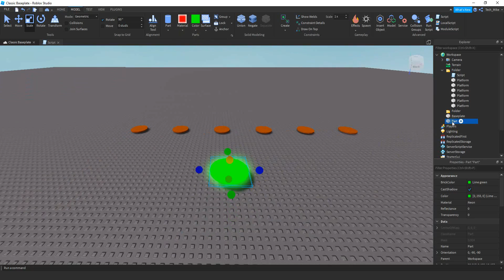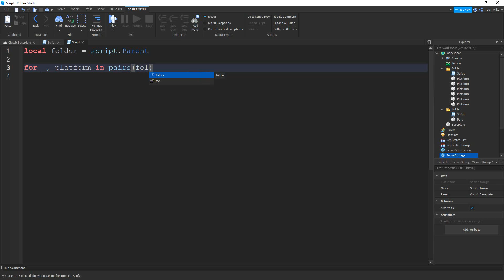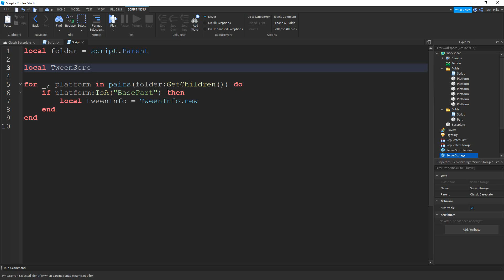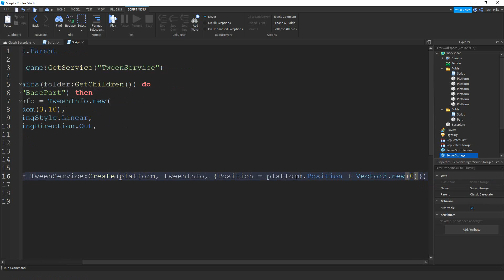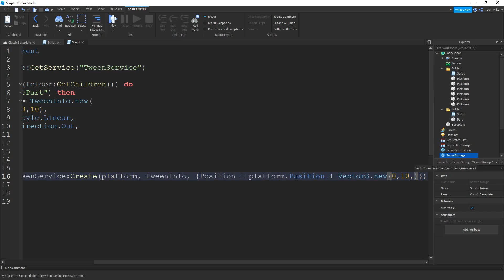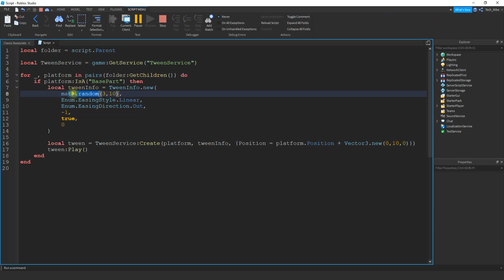How to Make Moving Platforms - Roblox Studio Tutorial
In this video I show you how to make rising platforms using the tween service. With just one script we are able to make as many platforms rise and fall as you want! Great for obbies and can be modified easily.